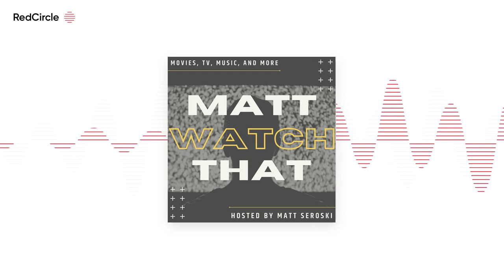Matt Watch That Podcast: S03E07 - Shove Off, Get Off, and Go Away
In this episode of the Matt Watch That Podcast, host Matt Seroski talks about Women's History Month and reviews the workplace drama Norma Rae (1979).